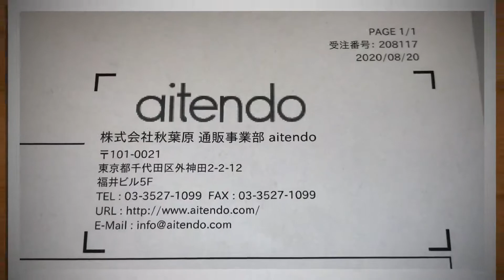aitendo ラジオを 作ろ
憧れのAMラジオを
作ろう